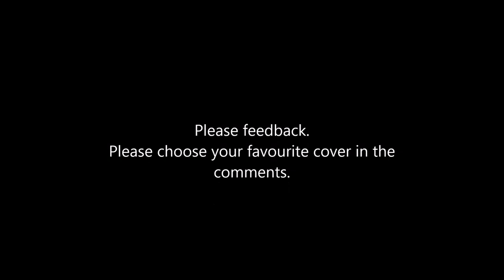VLog 7: Cover for Webnovel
Please comment which cover for my coming novel "Auntie toasts the VMMORPG" you like the most! Or suggest changes and improvements! Ty *kiss*